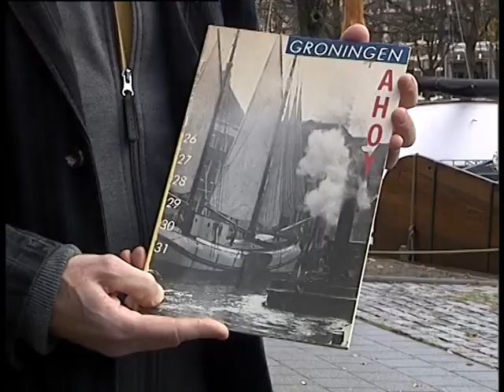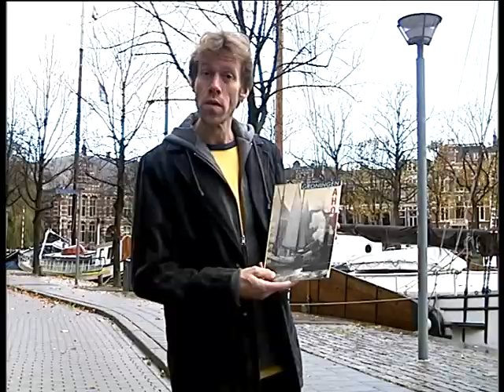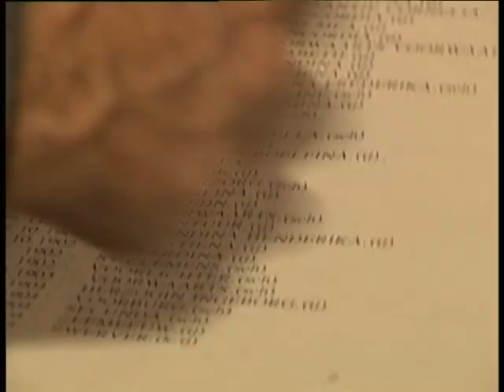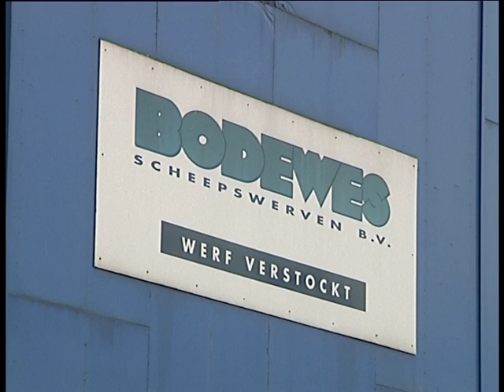Werf Verstockt - Beno’s Stad 193 (11-11-2004)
Open Dagen van de ‘Bruine Vloot’ in november 2004 waren aanleiding voor de Groninger stadshistoricus Beno Hofman zich te verdiepen in de geschiedenis van de Werf Verstockt in Martenshoek, waar o.a. de Voorwaarts Voorwaarts werd gebouwd. Hij bezoekt o.a. de werf, die sinds 1916 van Bodewes is en de Rooms-Katholieke begraafplaats in Martenshoek, op zoek naar de graven van de gebroeders Johannes en Geert Verstockt.